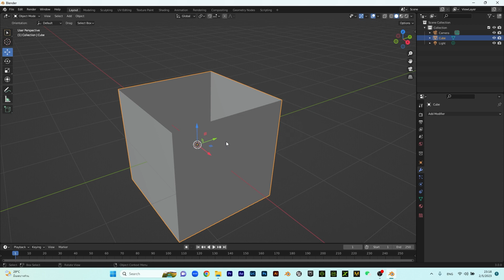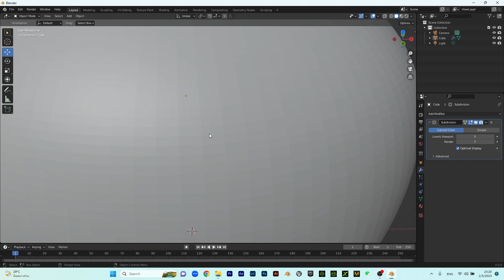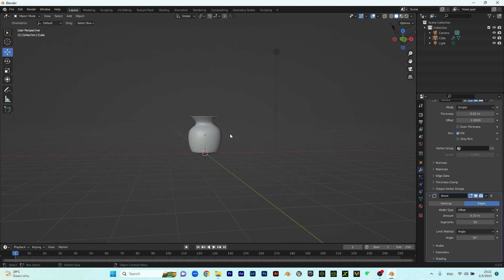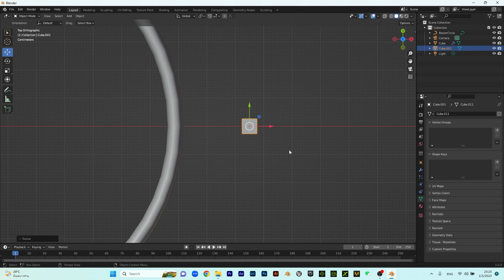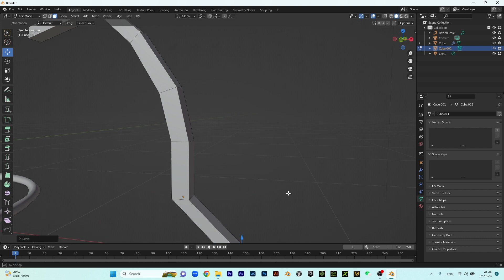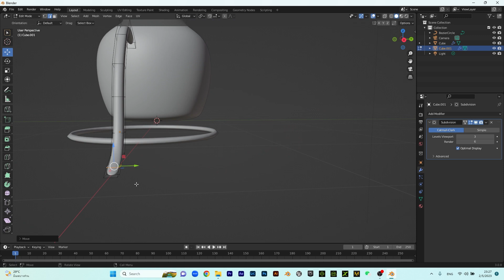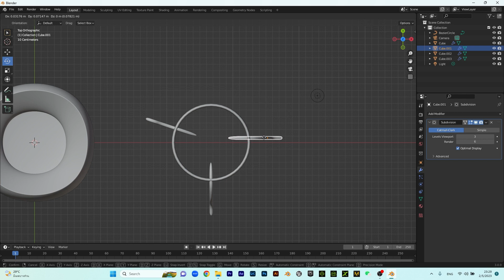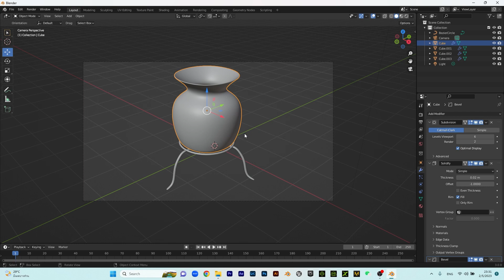Qhia txhua 3D lub ko thiab lauj kaub Coj mu siv rau iclone thiab UE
kuv muaj VDO qhia ua 3D yog kj xav kawm no sau ntawv los yog hus rau kuv tau ob tug cuaj ntsib peb ob peb ntsib ob thiab kuv muaj ib cov model 3D vaj tsev khoom siv nroj tsuag xyoob ntoo  tsiaj txhus zoo coj mus siv rau deb neeg 3D lo yog VDO 3D
# txua 3D hauv Blender
txua 3D have UE
txua 3D hauv iclone